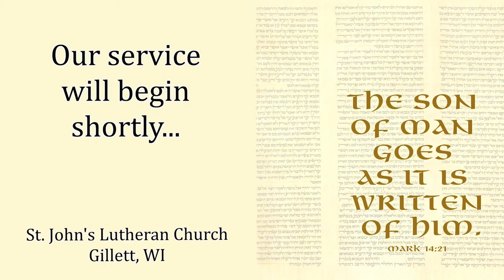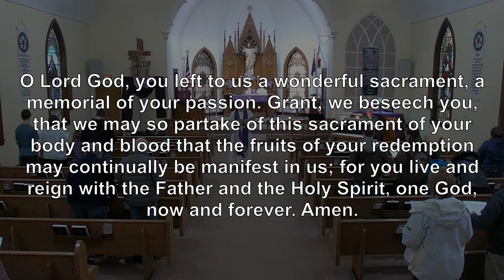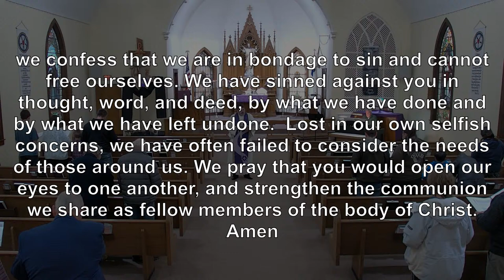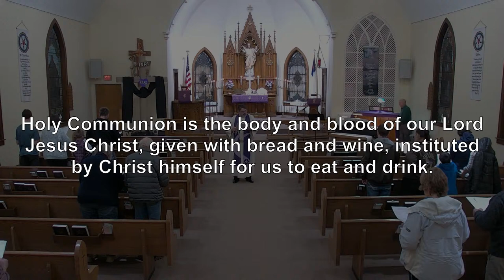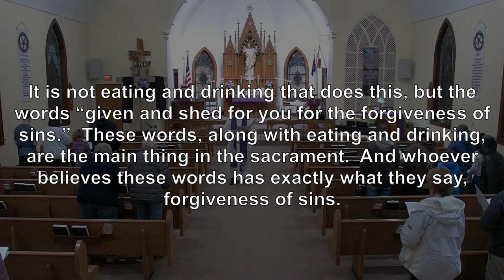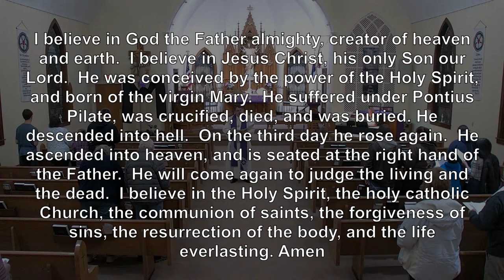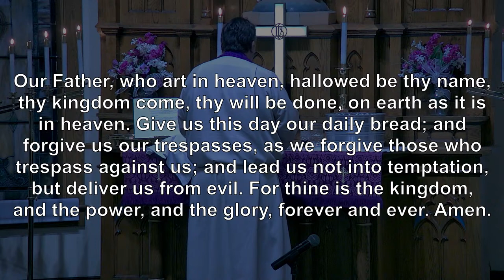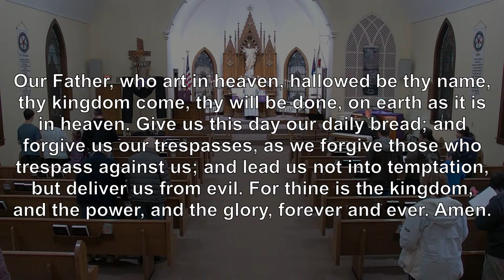Services with St. John's Lutheran Church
March 28, 2024 - Maundy Thursday - 7:00 pm

Live service at St. John's every Sunday at 9:30 am.
Live at 9:30 am on YouTube. Service video rebroadcast on FaceBook in the afternoon.

Please visit our web site for more information about St. John's.
Thank you and God's peace to you.

The music and setting in this service is licensed by one or both of the following:

OneLicense.Net License # 737473-A